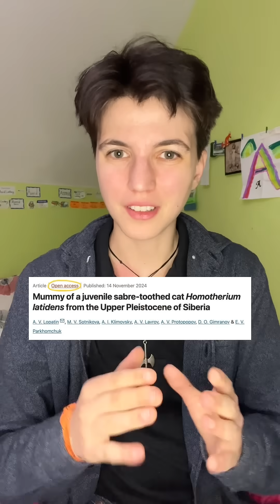Freeze Dried Sabre Kitten